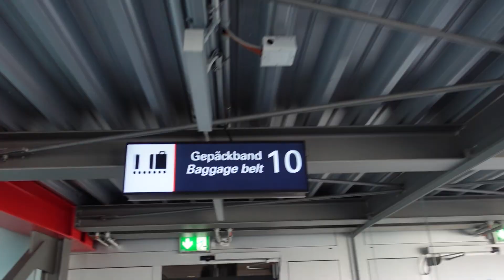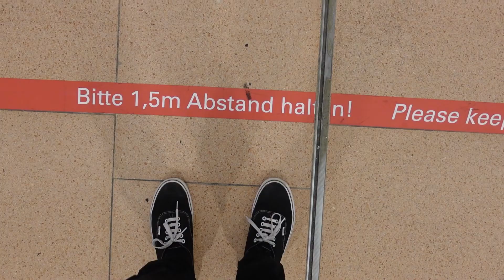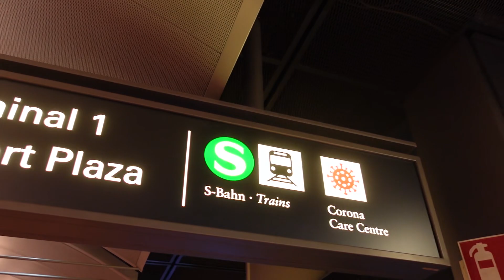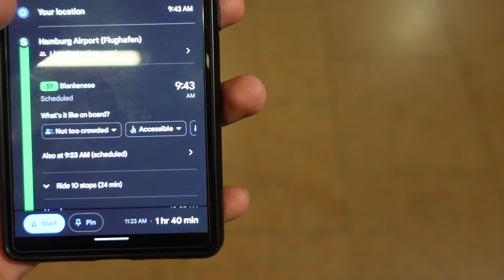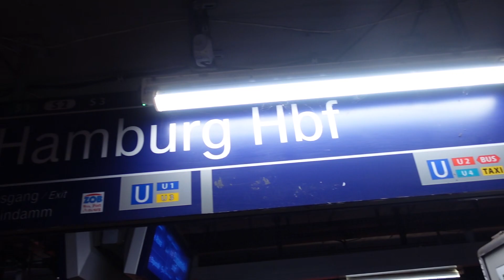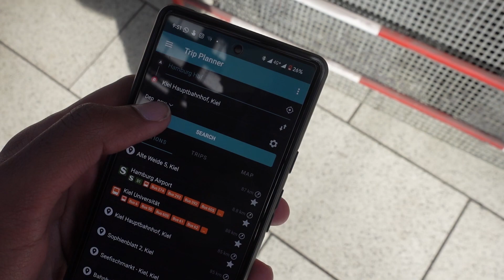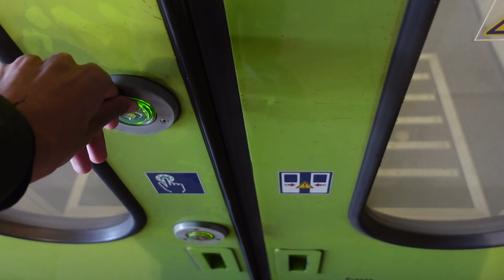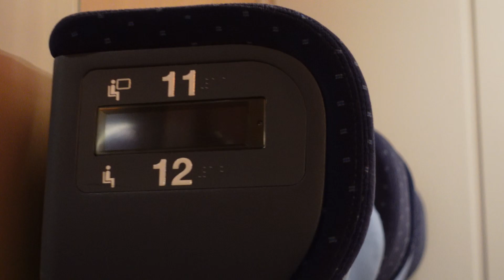How to get from Hamburg to Kiel for FREE! Your Guide to Using German Trains.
In this video I try to explain every single step you need to take the moment you land in Hamburg Airport/Flughafen to reach Hamburg Hbf and then Kiel Hbf.
If you're a student at CAU Kiel this will definitely help you!
This video might even help if you're trying to reach Hannover, Flensburg, Lubeck or almost any city that you need to transit to from the Hamburg Airport!